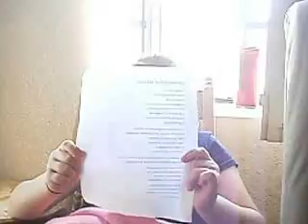el himno de la alegría-con mis adorables sobrinos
Ensayo del -family show- para año nuevo 2013 (voces blancas: Diana, Roberto, Jorge y Melany (sobrinos), Julio y Karolyn Ann (sob-nietos) y Max (amigo). Mty-Navidad 2012